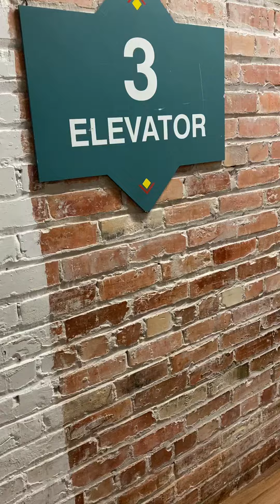Cool shopping in Duluth’s Canal Park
August 11, 2021: We didn’t spend a lot of time here, but we found some really cool shops in this old building.